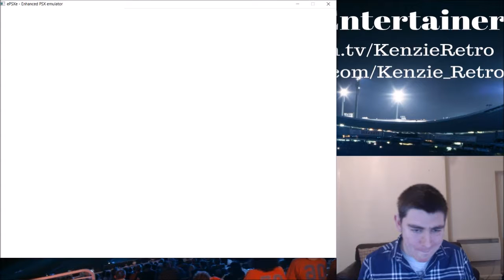Pac Man World Part 5 - Funhouse Pac Man